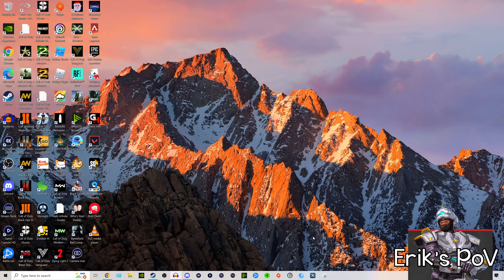NEWCASTLE IS OP! (Apex Legends Newcastle Gameplay)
DESCRIPTION: Welcome to Apex Legends Season 13! Today I’m playing the new legend on Apex called “Newcastle”. He’s Bangalore’s brother, and together they make an excellent duo for…well, duos. I teamed up with Kayrina in duos to DESTROY everyone, and that’s exactly what we did. We won every single game and confirmed that Newcaslte is OP. But seriously, his ultimate is pretty awesome and is really helpful in clutch situations in Duos! Had a lot of fun playing him and I think he’s a great addition to the game! :D

So, what do YOU think about Newcastle in Apex Legends? Do you think he’s overpowered, or nah? Leave a comment letting me know! ^-^

Erik - M3RKMUS1C